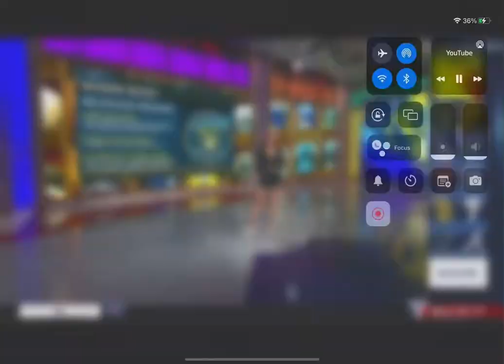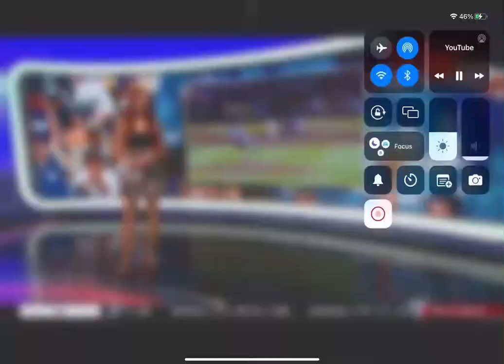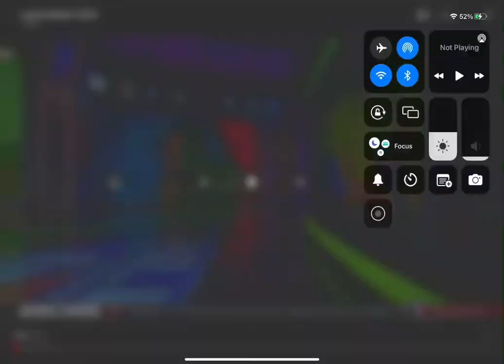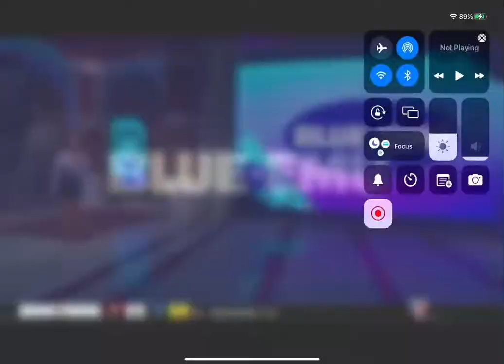Lauren Gardner sped up